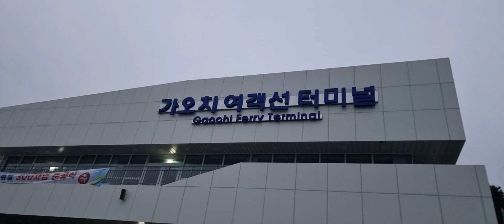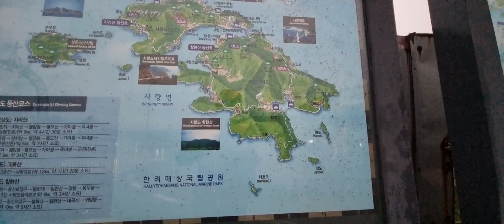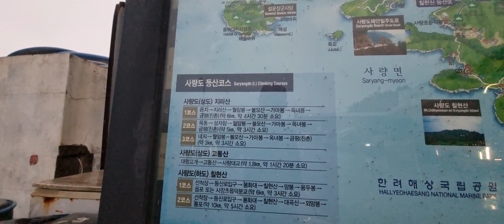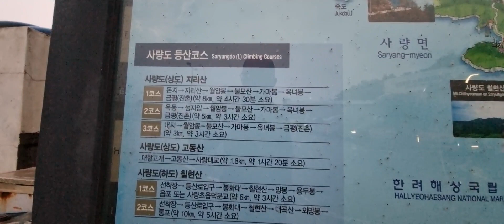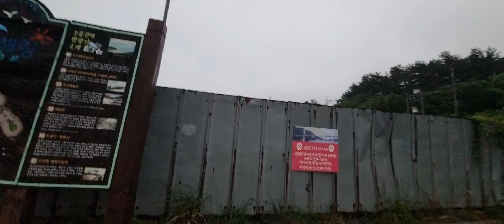봄비내리는 사량도부르스!!!